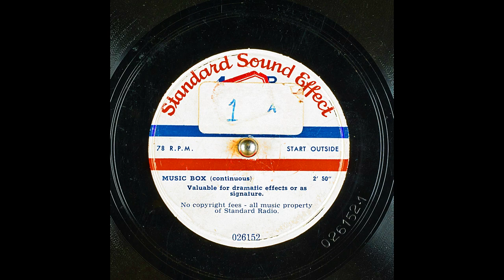Archival Continuous Music Box Sound Effect From Standard Sound Effect (7K Subscribers Special)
Valuable for dramatic effects or as signature. I Had Obtained This Battered Signature Copy Of This Record From My Grandfather.